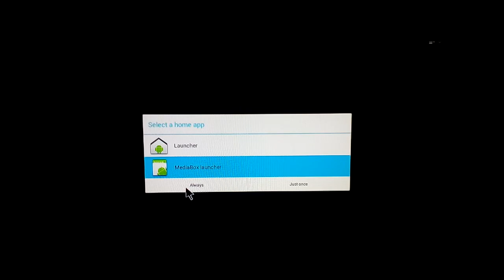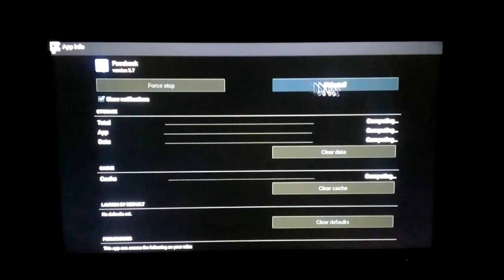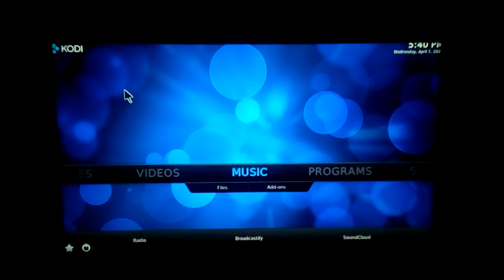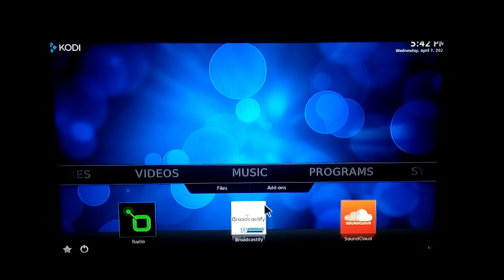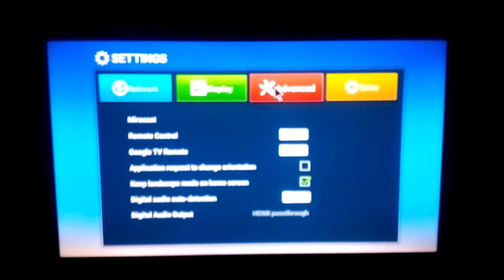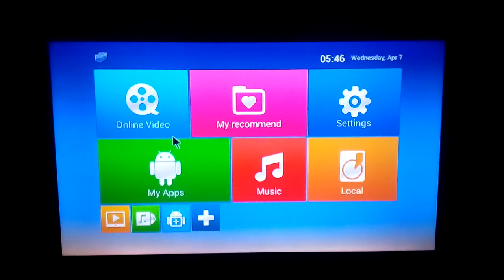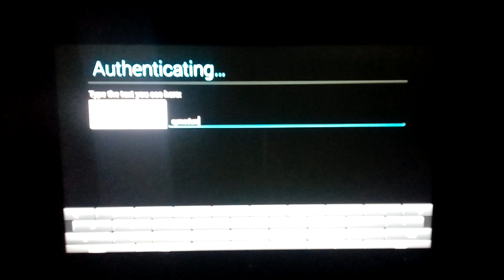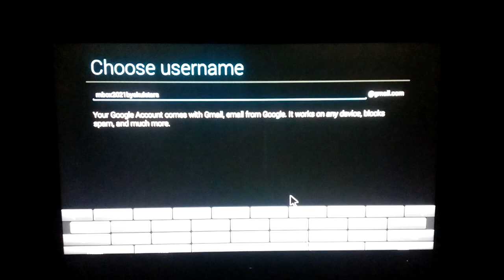MXQ box 2016 modell opinon bemutatása preview 2021 Part1 by skulstars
MXQ box 2016 modell opinon bemutatása preview 2021 Part1 by skulsta

android media box,smart tv box,

BitCoin PaY

BCH Wallet
Legacy
164sRQTsGVbQ7V7wejq2Mw13Vc7jYr2Ds9
Bit Pay
CMXkzSow9YZw1d2NLV9wwSd57jL9UkA19h
Cash adress
bitcoincash:qqme8a687j3vw8zs2zu4ak2v7p8m6g6umuflq0gvfs

BTC Wallet
164sRQTsGVbQ7V7wejq2Mw13Vc7jYr2Ds9

skulstars